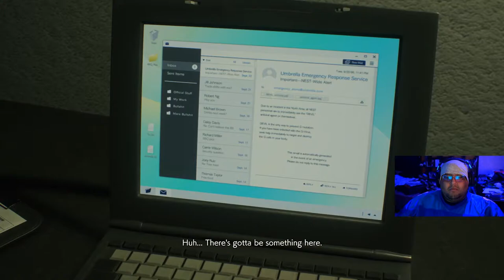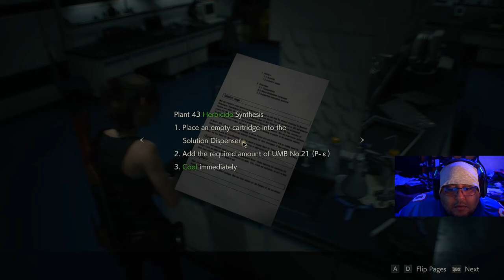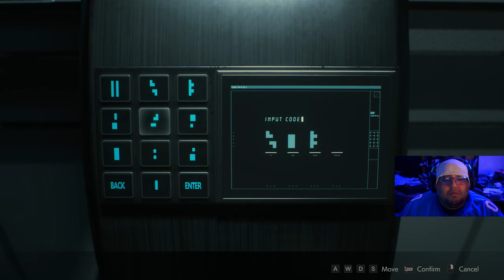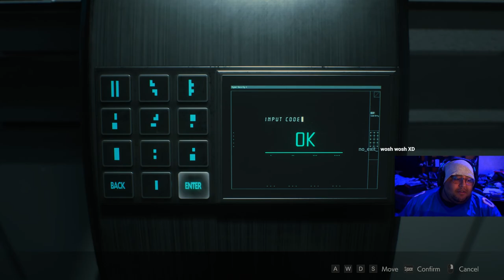Resident Evil 2 -ريزدنت ايفل عملية إنقاذ شيري part 2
تكملة عملية انقاذ شيري، القصه قاعده تصير أحلى كل ما ألعب، ان شاء الله قاعدين تستمتعون معاي ^^